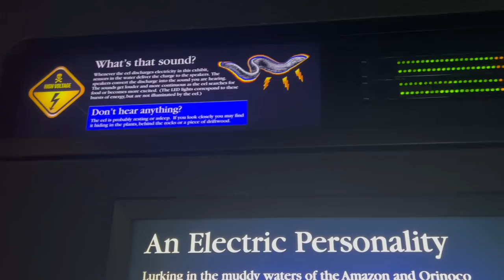Tennessee Aquarium - a Daily Vlog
In this daily vlog we did one of Jessica's absolute favorite activities - we went to the Tennessee Aquarium! The Tennessee Aquarium is in downtown Chattanooga and is something Jessica has always enjoyed. The past several years, she has shown an extra interest because she is able to connect some of the fish at the Aquarium that we describe to her to pictures of fish and creatures she finds in her coloring books at home. Our family friend visiting from out of town, Hannah T., went with us, and we all had a blast!

Welcome to our page! We are an atypical family dedicated to sharing a joyful life alongside things like autism, blindness, complex medical histories, and mental health disorders. We hope to take some of the mystery out of what it is like when special needs children grow into special needs adults. This life can be good. Beyond challenges and frustrations we find even more joy, entertainment, laughs and good times.